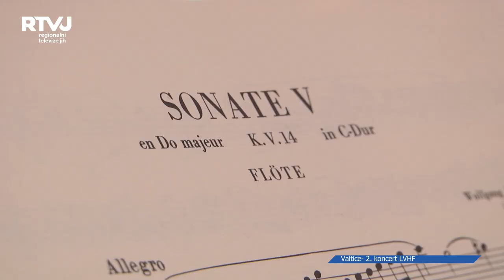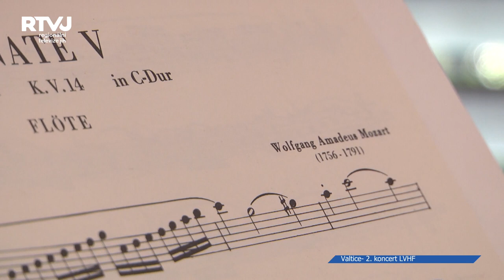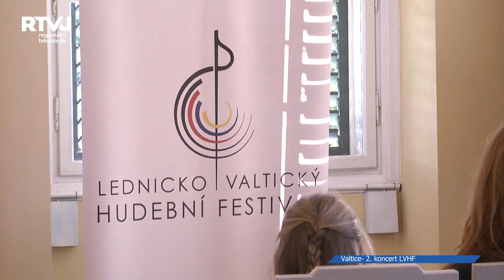Překrásné spojení klasické hudby a výstavy obrazů v Rendez-Vous v rámci festivalu LVHF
Druhý koncert Lednicko - Valtického hudebního festivalu proběhl, stejně jako minulý rok v Dianině
chrámu, tzv. Rendez-Vous.